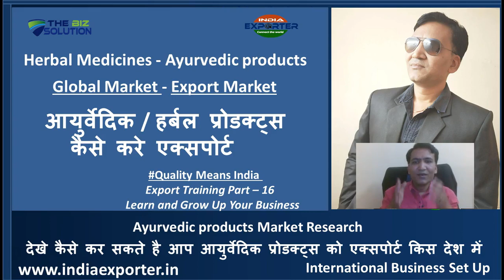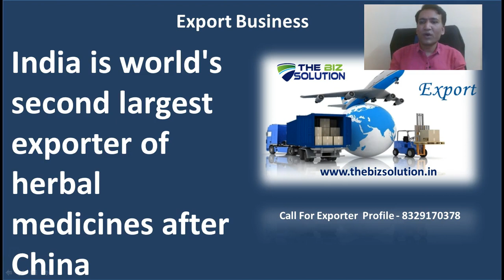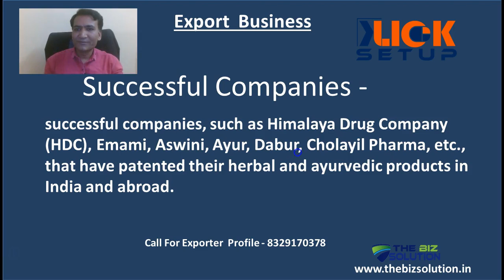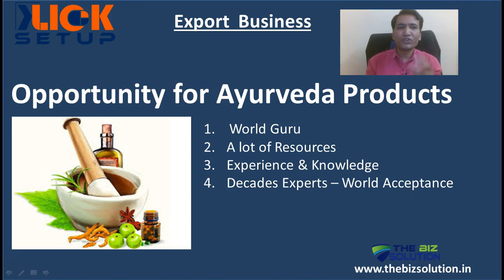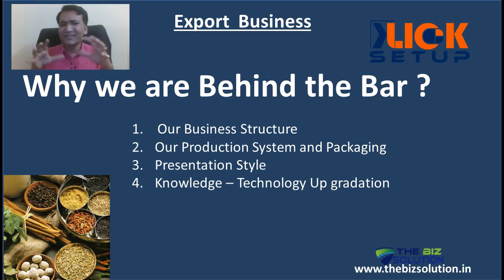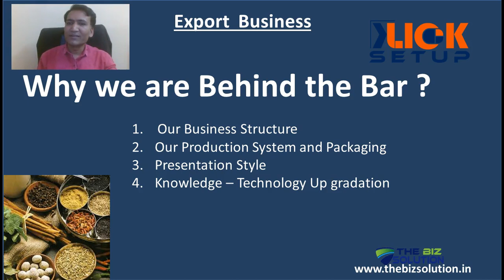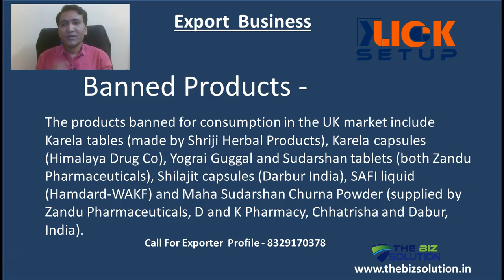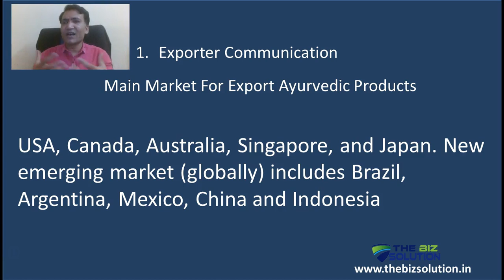Export Ayurvedic Herbal products | आयुर्वेदिक / हर्बल प्रोडक्ट्स कैसे करे एक्सपोर्ट | Export Buyer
Export Ayurvedic products | आयुर्वेदिक / हर्बल प्रोडक्ट्स  कैसे करे एक्सपोर्ट | Export Buyer Country

Now international buyers' search is easy for anyone, you can easily search for genuine international buyers as per your export product, you can search or find real international buyers worldwide.
Join now - Call for more details - IVR - 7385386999
For fast reply, you can call us as Department
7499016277 - Export Documents & Export Manager
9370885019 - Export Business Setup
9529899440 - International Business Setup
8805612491 - Export Buyer Data & Digital Signature
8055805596 - Export Website & International Marketing

Chetan Kumar Verma International Business Consultant provides this online export training and also running the best online export business video class and a lot of topics covered in this online export-import
business.

export sample process - how to send a sample in export business | practically learn how to send sample by Best Export Consultant Chetan Kumar Verma

Dubai Buyer Fraud List - दुबई की फ्रॉड Buyer लिस्ट खुद  को और अपने भारतीय एक्सपोर्टर्स को इनसे बचाइए

Export Market Research - कहा मिलेगा आपको अपने प्रोडक्ट के लिए Buyer

किस देश में आप अपने प्रोडक्ट को बेच सकते हो

Training Video List -

Export Marketing 3 Golden tips - 3 टिप्स जिस से Export Buyer को आसानी से आप माल बेच सकते हो

Sourcing Agent Part 2 - 3 टिप्स जिस से अब अपने शहर से ही एक्सपोर्ट में पैसा कमाओ - Export Buy Sell

2. 5 Golden Tips for Export business  | एक्सपोर्ट में हो सकते हो 100% सफल | Reason to fail in export

5. Get First Export Buyer - Get Your 1st Buyer for Export Business - Export Training Part – 6

6. 3 Steps to stop Export Buyer Fraud  - 3 टिप्स जिस से आपका पैसा कभी एक्सपोर्ट बिज़नेस में नहीं डूबेगा

ayurvedic herbal product export - feonnaa is a herbal and ayurvedic products manufacturer which has vast experience in manufacturing herbal health supplement  herbal medicine  herbal capsules   herbal skin care products  herbal hair care products  personal care and wellness products. what are the benefits for ayurvedic products export from india.

can ayurvedic products be exported.. export ayurvedic herbal products | आयुर्वेदिक / हर्बल प्रोडक्ट्स  कैसे करे एक्सपोर्ट | export buyer.

ayurvedic herbal product export - export herbal medicines and products to russia
ayurvedic herbal product export - what are the benefits for ayurvedic products export from india
ayurvedic herbal product export - how to export ayurvedic ( herbal) medicines from india
ayurvedic herbal product export - how to make natural & herbal products
ayurvedic herbal product export - top 10 small scale herbal products business ideas
ayurvedic herbal product export - export herbal medicine to ireland
ayurvedic herbal product export - how to export ayurvedic medicines world wide successfully.
ayurvedic herbal product export - how to export turmeric, saffron and ginger from india
ayurvedic herbal product export - find buyers for export: in 2021 (step-by-step)